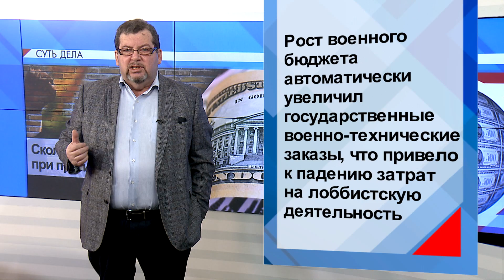СУТЬ ДЕЛА -"Сколько стоит влияние при президенте Трампе"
В США идёт лоббистская война между основными титанами американского военно-промышленного комплекса. Но и другие группы влияния готовы вкладывать миллионы в продвижение своих интересов